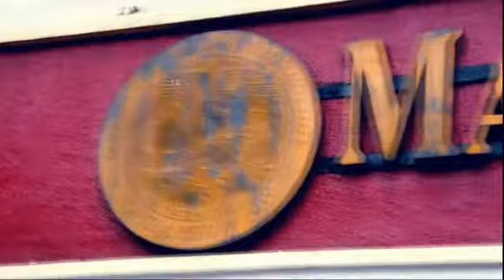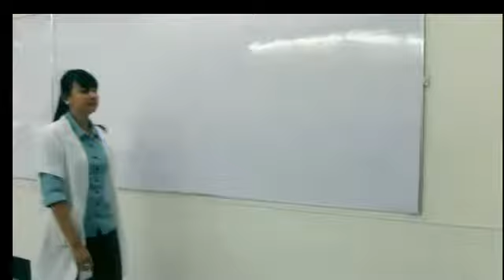DELUSYON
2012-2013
3RD TERM
FIL11-A4